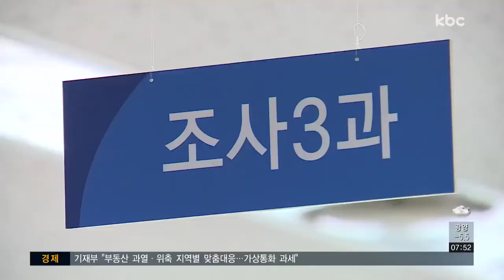다음주에 세월호 바로 세운다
본격적인 선체 조사와 미수습자 수색을 위해 목포신항에 옆으로 누워 있는 세월호가 바로 세워집니다.

선체조사위원회는 시행 업체로 현대삼호중공업을 선정하고 해상 크레인을 이용해 육상에서 선체를 바로 세우는 작업을 다음주부터 착수합니다.

이동근 기자입니다.